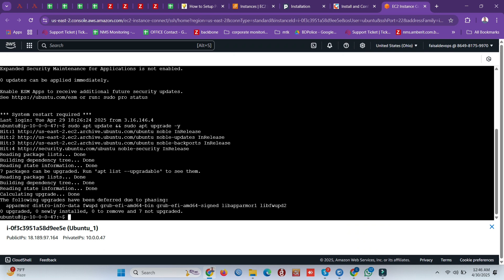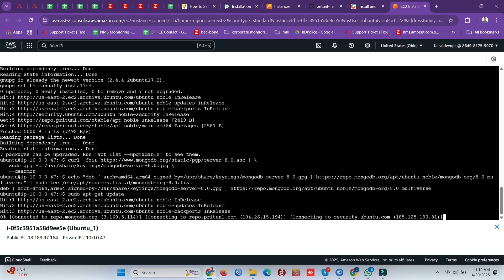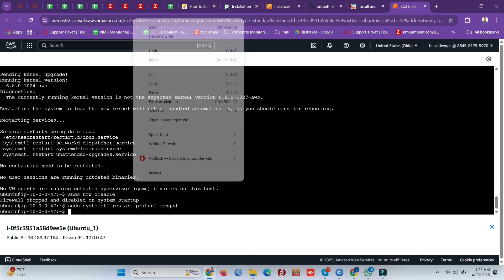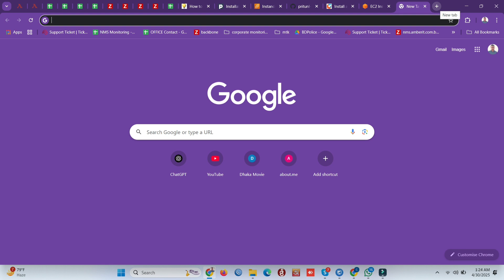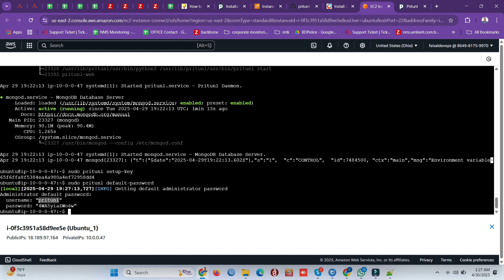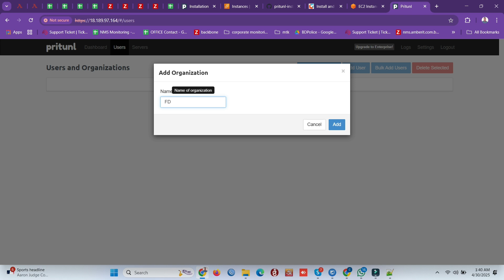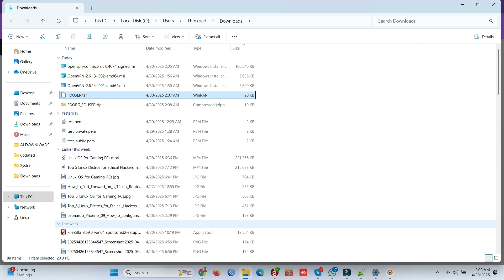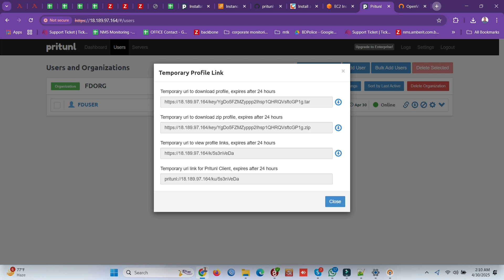Install Pritunl VPN on Ubuntu & AWS Linux Server – 2025 Step-by-Step Guide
Learn how to install, configure, and secure a Pritunl VPN server on both Ubuntu and AWS Linux in this comprehensive 2025 guide. This video covers:

Server Preparation – updating packages, configuring firewalls, and installing MongoDB

Pritunl Repository Setup – adding the required repositories and importing GPG keys

Installation Commands – installing pritunl, openvpn, wireguard-tools, and mongodb-org

Service Configuration – enabling and starting MongoDB and Pritunl services

Web UI Setup – accessing the Pritunl dashboard, generating a setup key, and configuring your VPN

AWS EC2 Configuration – selecting the right instance, setting security groups, and assigning a public IP

Ubuntu Server Notes – compatible with Ubuntu 20.04/22.04 LTS

Security Best Practices – enabling MFA, configuring split-tunnel VPNs, and using TLS certificates

👉 Watch the full tutorial to build a secure, enterprise-ready VPN solution that works seamlessly across cloud and on-prem servers.

Install Pritunl on Ubuntu

Pritunl AWS EC2 Setup

Self-Hosted VPN Server 2025

Ubuntu VPN Server Guide

AWS Linux VPN Installation